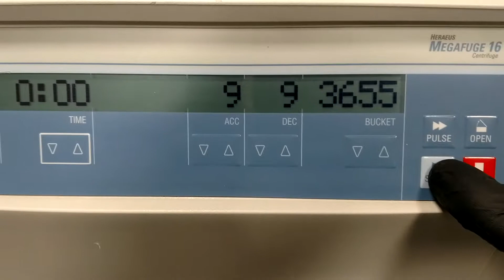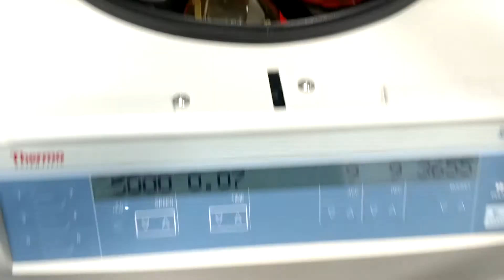Thermo Heraeus Megafuge 16 Centrifuge w/TX-400 Rotor [BOSTONIND] - 13466